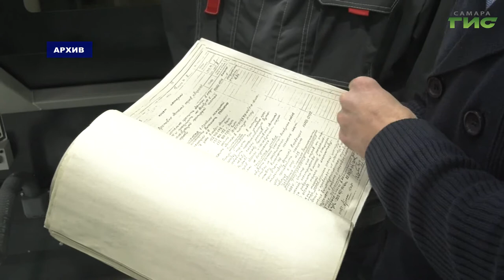Самара может стать одним из центров модернизации военно-транспортной авиации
Самара может стать одним из центров модернизации военно-транспортной авиации. Эту идею сегодня обсуждали на выездном совещании Комитета Государственной Думы России под председательством депутата Владимира Шаманова. Самарский регион имеет достаточно и научного, и технического потенциала, чтобы выполнять новые государственные заказы. Андрей Горгуленко продолжит.